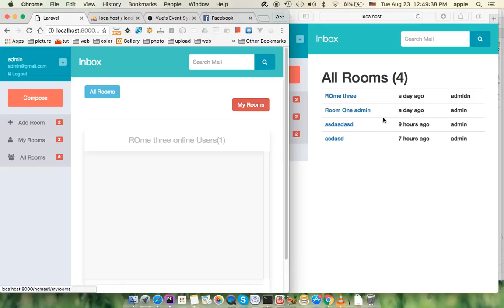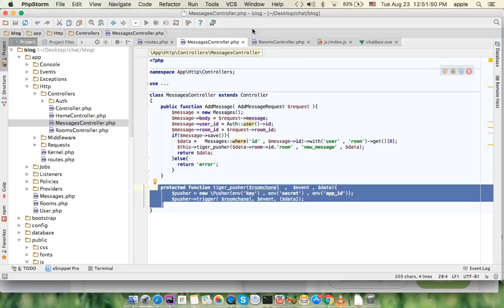lesson 31 real time chat app laravel vuejs pusher who is online concept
who is online concept ادعمنا